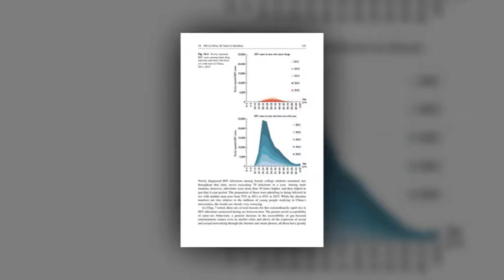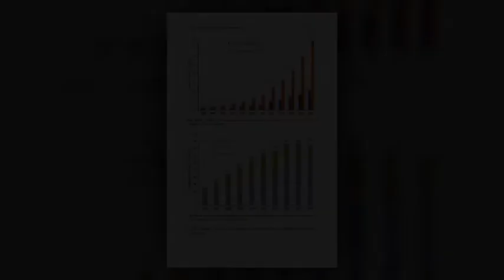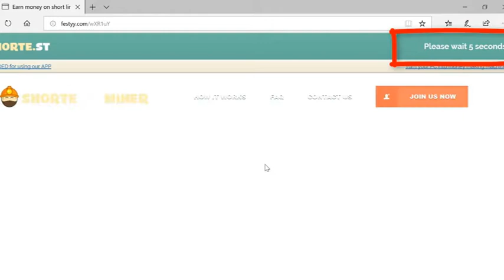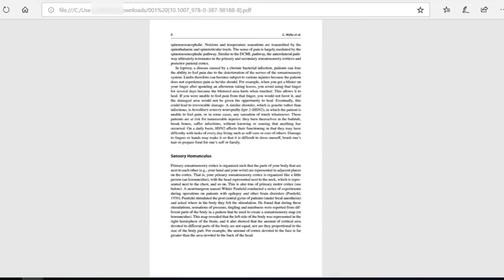HIV/AIDS in China Volume 1 Zunyou Wu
HIV/AIDS in China Volume 1

Hello!